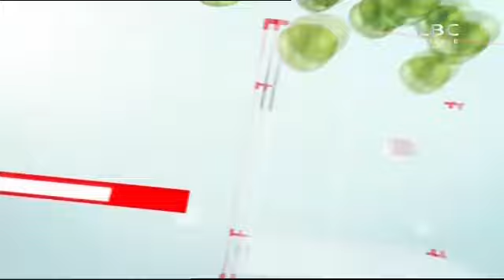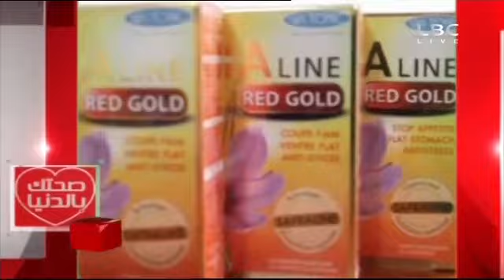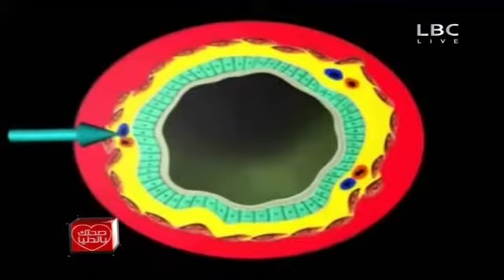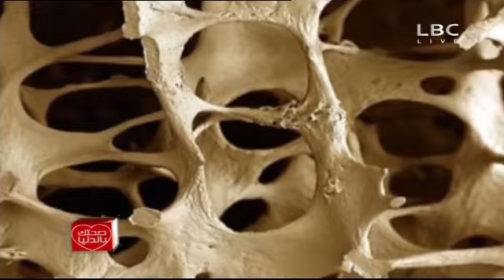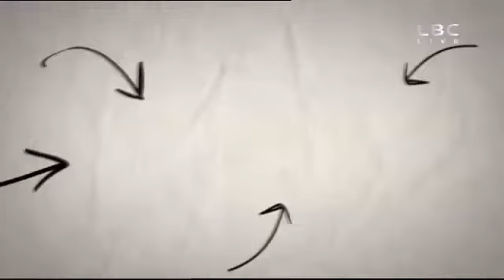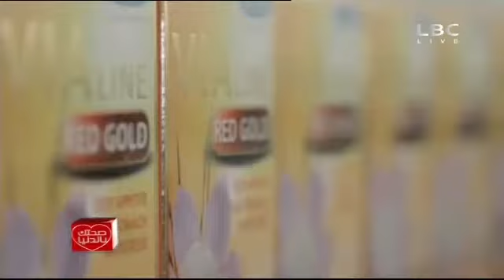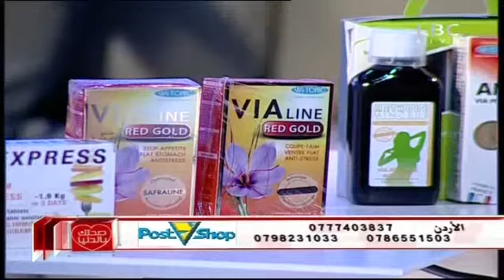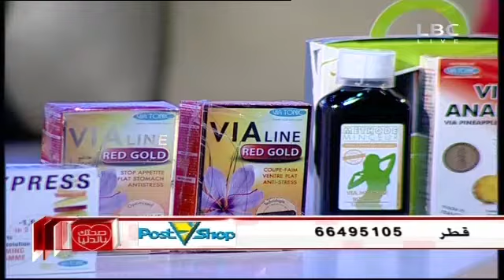صحتك بالدنيا 20 اغسطس 2015